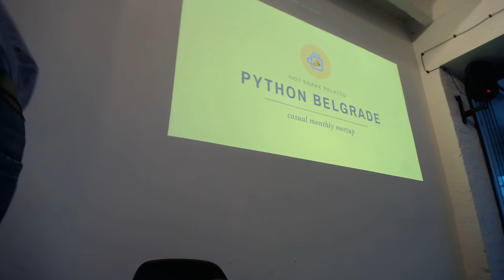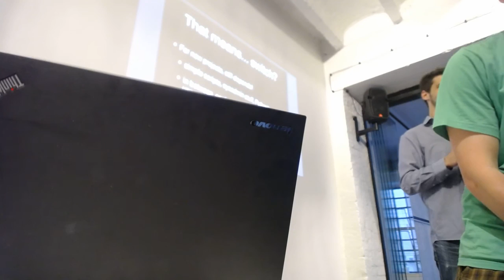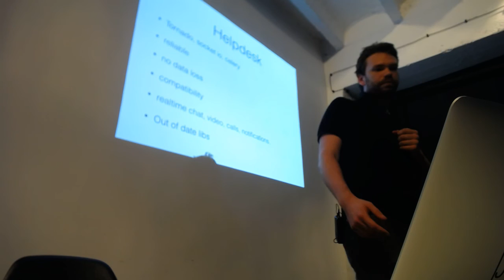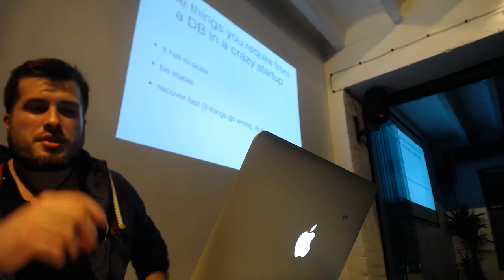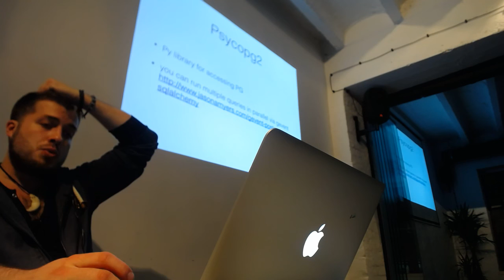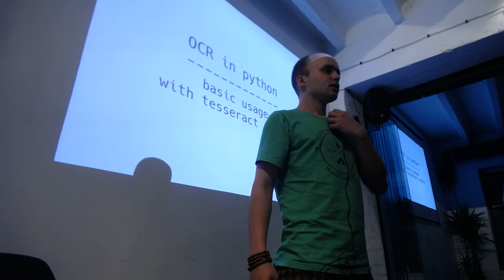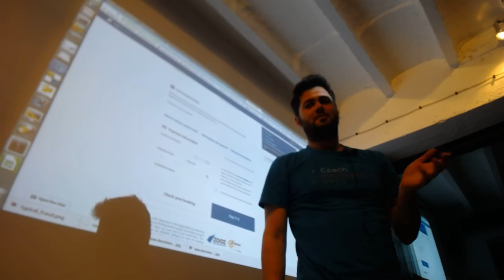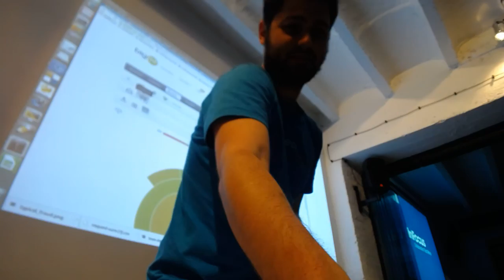PyBelgrade #4 - SkyPicker.py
Joining us on this event will be the Czech Republic, Brno–based startup Skypicker ), if some of you haven't yet heard about them, they solve the problem of booking the cheapest possible route from point A to point B.

Weighting at about $100m and raising a million in February last year in their third round of fundraising is good enough of a proof that they know a great deal on solving the problem in question.

The meetup will be consisted of lightning talks with a short Q/A as standard.

After the event as usual everyone will be moving on to the Silicon Drinkabout which will be located at mr. ms. mood a pub nearby for beers and networking

Talk 1: Jozef Képesi ( CTO at SkyPicker.com ) :: PostgreSQL

Jozef will headline the talks by giving us some insight on a database some of us have considered as a just plain old relational database of choice. Not only is it a swiss army knife database but it can do so much more than just keep track of our relational data.

Talk 2: Jiří Beneš ( Senior Python Dev @ SkyPicker ) :: Websockets in Python

For a while now python has been crippled for a good implementation of websockets, we saw tons of custom solutions from implementations on the network framework Twisted to some custom gevent solutions.Jiří will give us an introduction on how Skypicker solves this issue by using a modern stack of Python 3 + Tornado + AsyncIO and cover some of the general pitfalls as well as best practices.

Talk 3: Ondrej Vesely ( Data Analyst @ SkyPicker ) :: BigML ( bigml.com )

BigML makes machine learning easy by taking care of the details required to add data-driven decisions and predictive power to your company. Ondrej will give us a crash course on how to get us quickly up and running with this cloud machine learning platform.

Talk #4: Martin Vlach :: Quantopian Where you Pythons shove the money.

Talk: A brief introduction to the most awesome automated trading algorithms service : Who, What, Where, How. Demo: A basic walk through the iPython-based environment provided

Talk #5: Tomas Mikulec :: Python OCR

Tomas will give us an insight into a python solution that encompasses scanning of receipts and storing them away into Database for a handy way of pipelining it for further analytics software.

Talk #6: Martin Polednik :: Python X Golang: when to switch to the dark side

Go is getting a lot of attention in the world of Python. When starting a project or improving (not only) Python codebase, it's good time to consider switching to Go. We will go over the tooling, libraries and language features to try and figure out when leaving Python behind could lead to happier developers and better code.

Associate Software Engineer @ Red Hat working on Red Hat Enterprise Virtualization. Python developer who likes to play around with Go (and all fancy new systems oriented stuff).